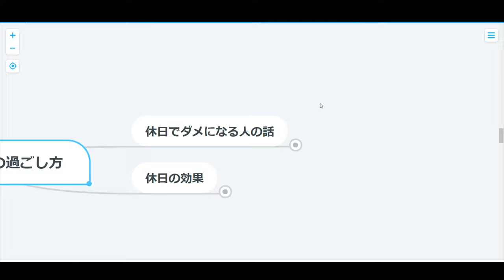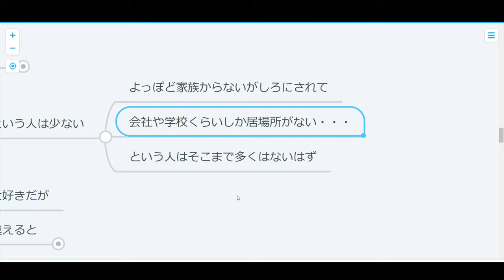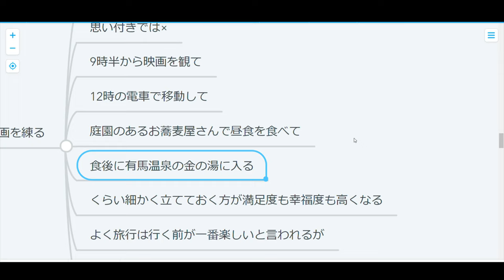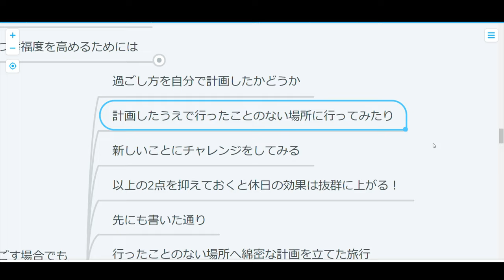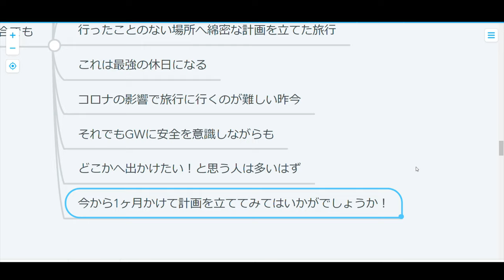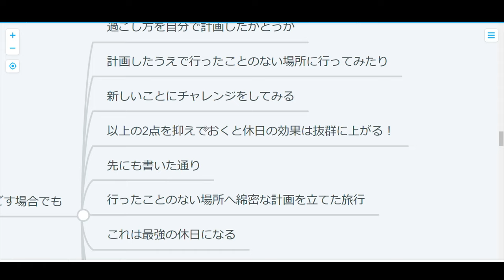【心理学】4倍も幸せになれる休日の過ごし方